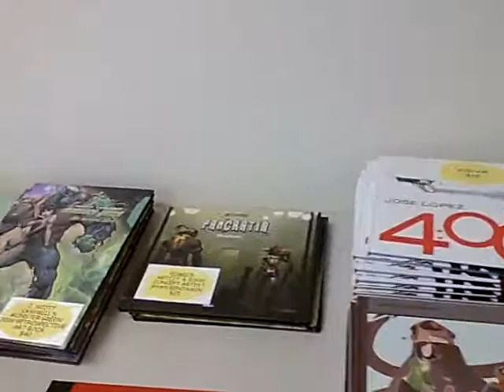StuartNg New Store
Lots of great art at Stuart Ng's new store.